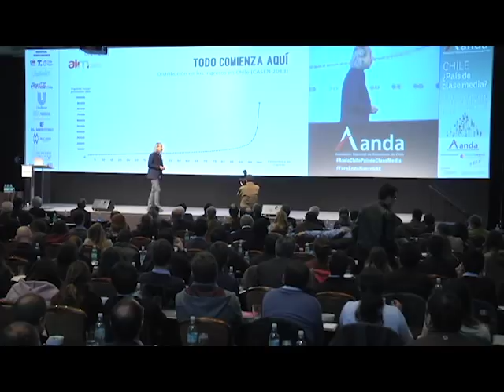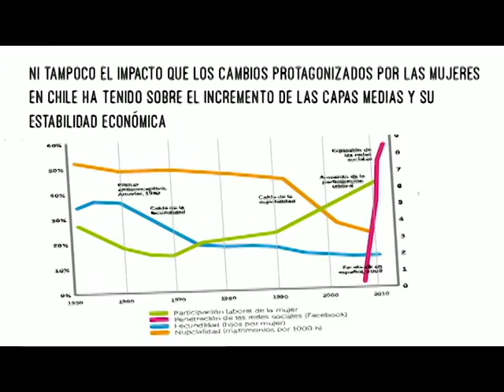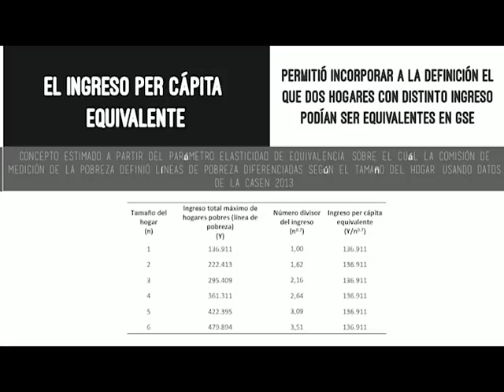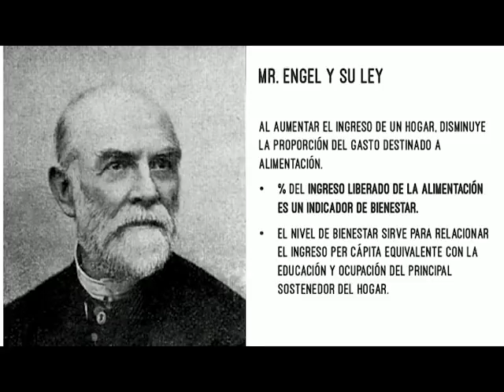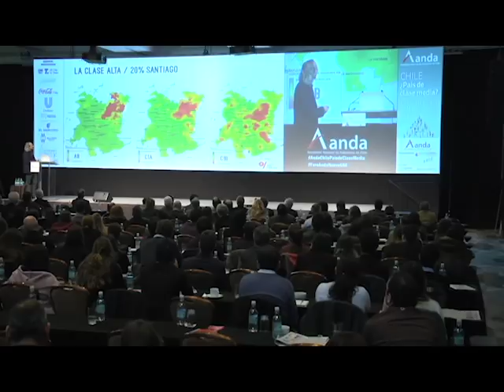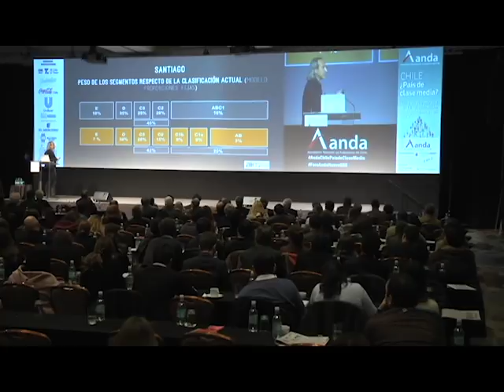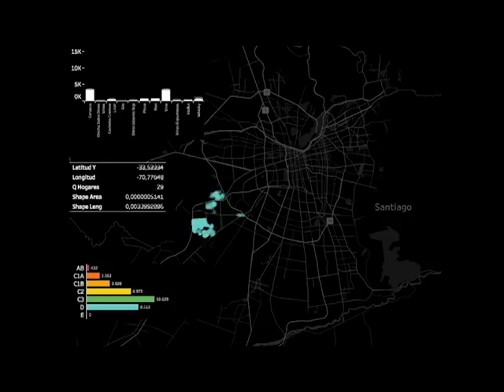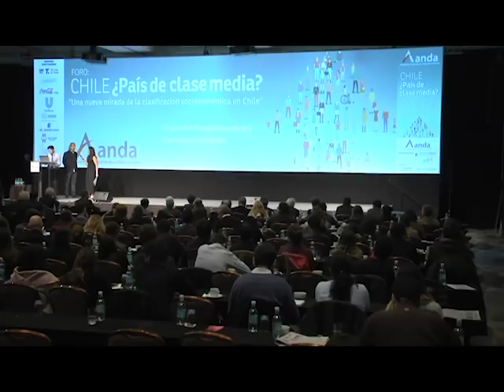Andres Varas presidente AIM, - Foro: CHILE ¿País de Clase Media?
En el foro "Chile ¿País de clase media? Una nueva mirada de la clasificación socioeconómica en Chile".
ANDA y AIM presentaron una nueva metodología de clasificación socioeconómica para Chile.
El nuevo modelo se construyó a partir de información pública de la encuesta de presupuestos familiares y de la CASEN.
La Asociación Nacional de Avisadores ANDA, en conjunto con la Asociación de Investigadores de Mercado AIM, presentaron una nueva forma de segmentar a la población en Chile basado en la necesidad de identificar las preferencias de una sociedad que ha evolucionado a partir de fenómenos recientes como la sistemática reducción de la pobreza, el aumento de la participación laboral de las mujeres, el aumento de la escolaridad y el descenso de la fecundidad, entre otros. Ello ha dado paso a un nuevo consumidor y junto con ello una nueva clase media más diversa y con nuevas preferencias de consumo.
Para responder a estos cambios, ANDA y AIM presentaron la nueva clasificación en el foro "Chile ¿País de clase media? Una nueva mirada de la clasificación socioeconómica en Chile" en el que expusieron la subsecretaria de Desarrollo Social, Alejandra Candia, Claudio Hohmann, Director de ANDA, Andrés Varas, Presidente de AIM, y Carolina Cuneo, Consultora de Branding y Comunicaciones de GFK Adimark.